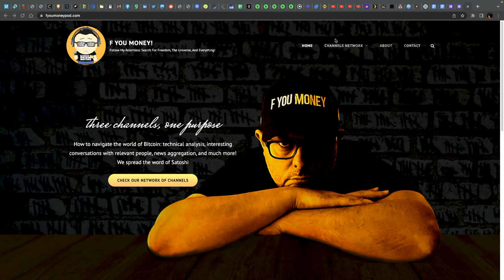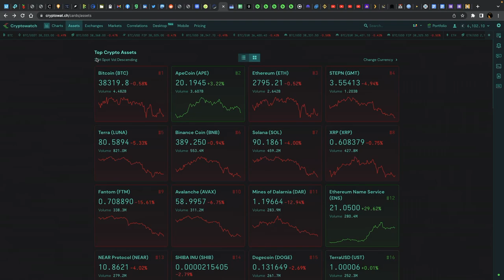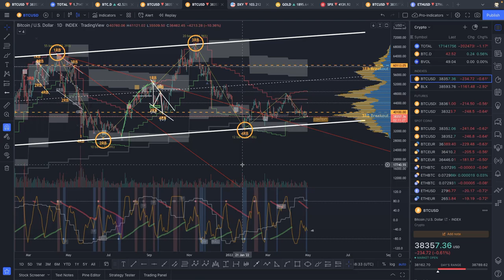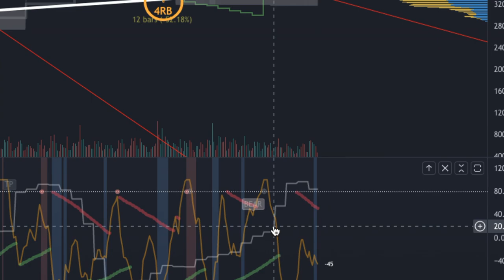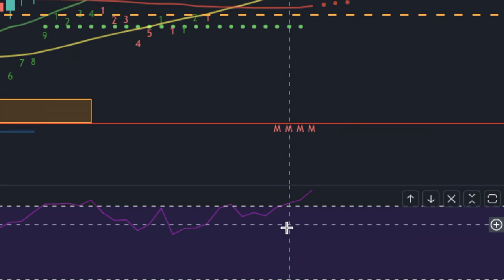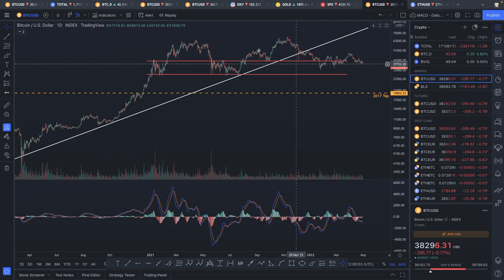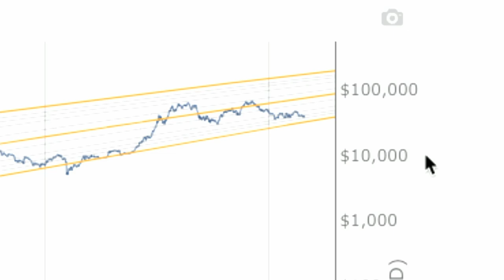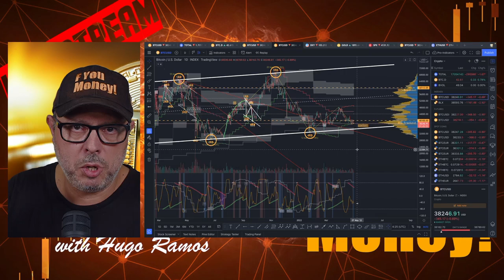FYM! + HFC [E21] Bitcoin à Beira de Virar a Tendência?